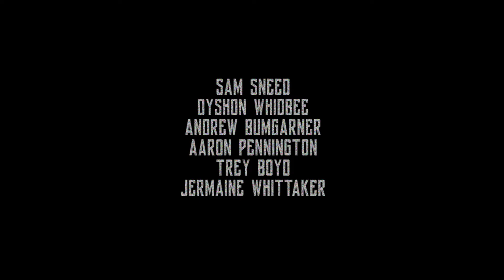"THE CITY BRINGS YOU DOWN"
Sam Sneed
Dyshon Whidbee
Andrew Bumgarner
Aaron Pennington
Trey Boyd
Jermaine Whittaker